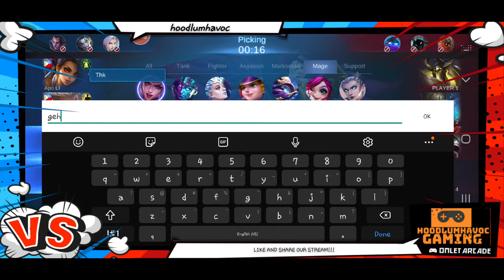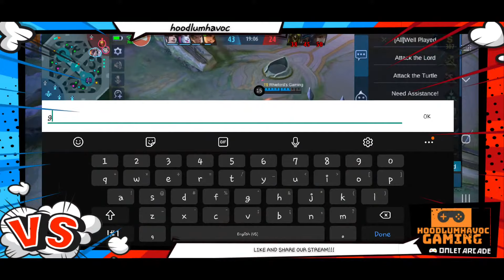Mid Lane Alice (Wizardry Teacher) With 24 Assists! | Full Game | Mobile Legends Ranked Game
Mobile Legends Ranked Games

Mobile Legends
Username: bjkc
ID: 27631096

LOL WILD RIFT ACCOUNT:
hoodlumhavoc#8116